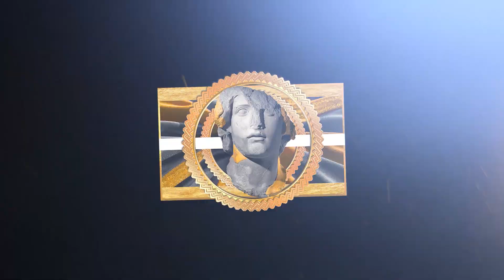NBA "Crossovers and Ankle Breakers of 2022" MOMENTS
This video features players like: Lonzo Ball, Chris Paul, DeMar Derozan, Anthony Davis, Ja Morant and Stephen Curry